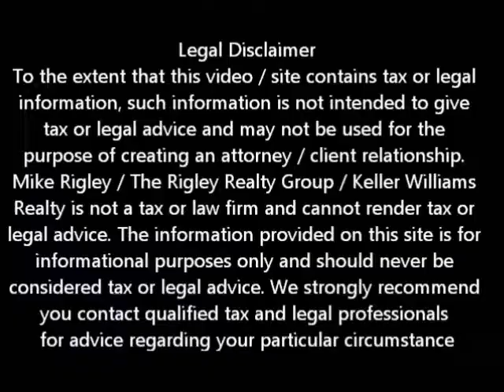Strategic Default Roseville Short Sale Agent and Default Advocate Mike Rigley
Roseville Short Sale Agent and Default Advocate Mike Rigley brings you the latest Roseville short sale information. Today he discusses Strategic Default in Roseville

Let's talk about Strategic Default. What the heck is that you say. To be brief, Strategic Default is when you can afford to pay for your Roseville mortgage but the property is so far upside down that it just doesn't make sense to keep paying. So let's say you owe $400,000 and your Roseville house is now worth $200,000. Based on normal appreciation you can expect to pay the property off before it is ever worth what you owe. Let me say that again, you will pay it offer before it is ever worth what you owe. Is this morally corrupt or just good business? Only you can decide for yourself. I would encourage you to look at it as a business decision. If P&G or Chevron sold off an underperforming or money losing asset their board of directors would say it was a good business decision and their shareholders would reward them with a stock price increase wouldn't they? Sure they would. Why are you any different?

With the favorable tax laws allowing you in most cases to avoid income tax on the debt forgiveness and the strong California laws prohibiting the lender from pursuing a deficiency judgment, IF you were considering Strategic Default, now would be the time to act.

To get a better idea of when your Roseville home will be worth what you owe, log in for a free estimate or call me today for a free no obligation consultation.